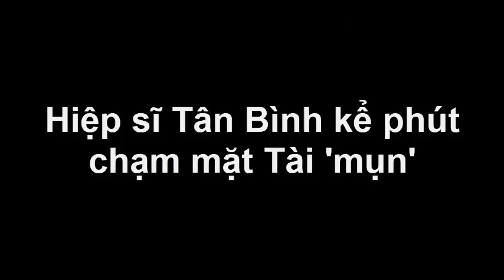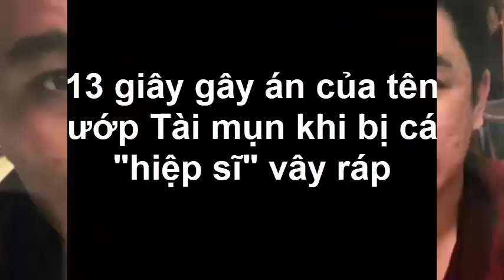“Hiệp sĩ” Tân Bình kể phút chạm mặt Tài 'mụn' [Tin mới Người Nổi Tiếng]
“Hiệp sĩ” Tân Bình kể phút chạm mặt Tài 'mụn' [Tin mới Người Nổi Tiếng]Tin Mới Người Nổi Tiếng. Là Kênh quy tụ thông tin mới  trong và ngoài nước. Xin hãy bấm nút "Đăng ký" để không bỏ lỡ qua những Video hấp dẫn nhất trên kênh của chúng tôi.